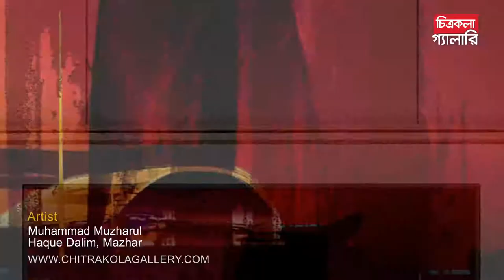LIVE || Solo Art Show of New Media Artist Muhammad Mazharul Haque Dalim (Mazhar)